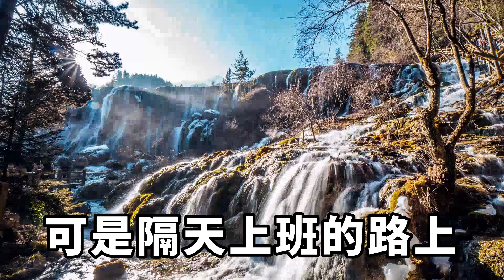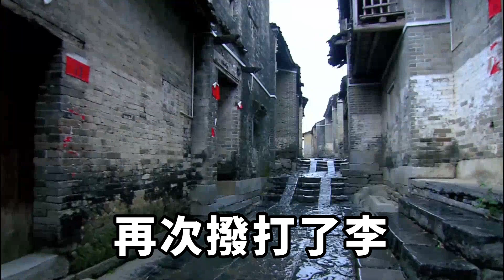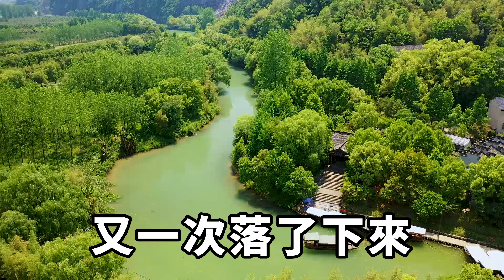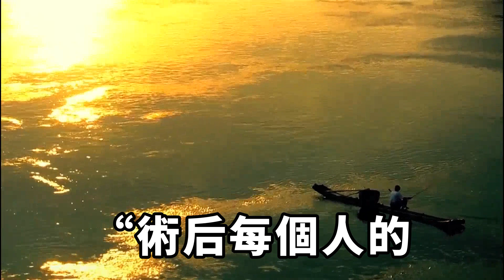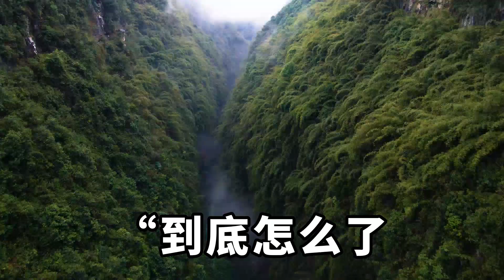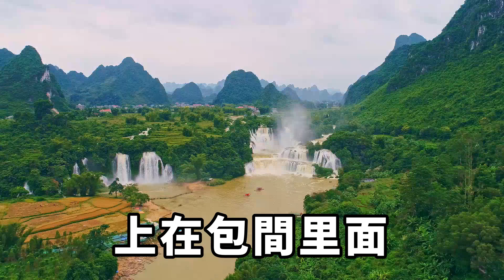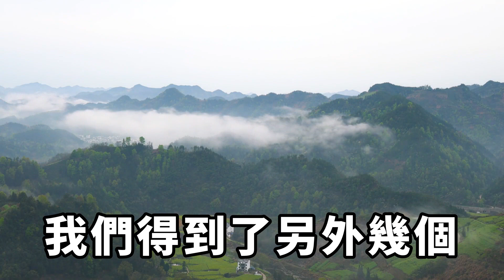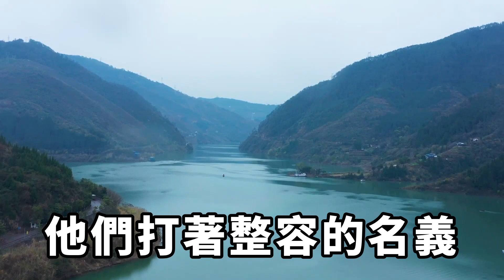一場整容手術後，我發現身體日漸消瘦，甚至莫名暈倒。再次手術修復後，我的身體徹底垮了。在醫院檢查後，我竟然發現【酒窝漫语】落日溫情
一場整容手術後，我發現身體日漸消瘦，甚至莫名暈倒。再次手術修復後，我的身體徹底垮了。在醫院檢查後，我竟然發現……
手術臺上，刺眼的燈光讓我有些頭暈目眩。
身穿白大褂的李江嘉走到我身邊，聲音仿佛帶著特別的魅惑力，「親愛的，手術當中墊鼻子用的骨頭需要從你的肋骨上面取哈，要是沒有什麼問題的話，你在手術單上簽字，之後我們就可以開始手術啦。」